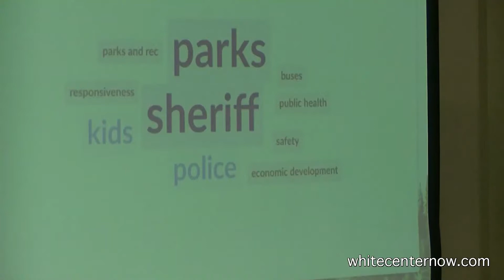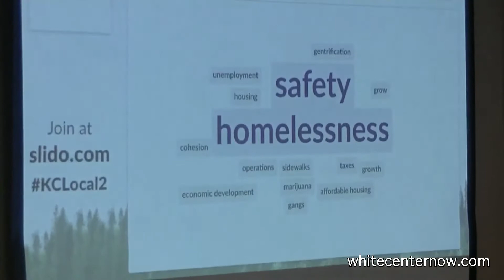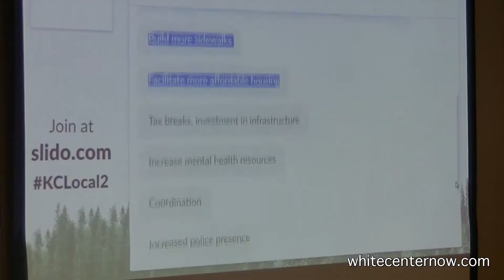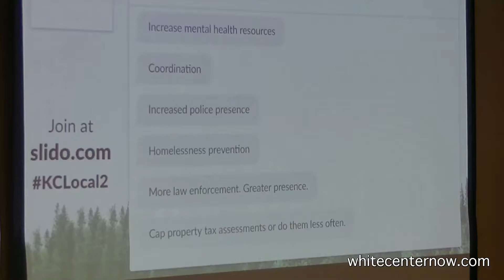Town Hall for White Center/North Highline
White Center Now video of May 29, 2018, event.